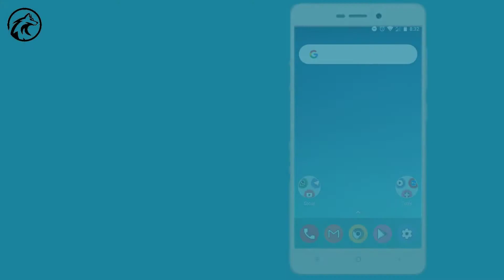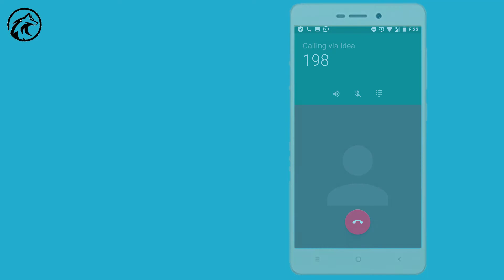COSMIC OS FOR REDMI 3S/PRIME | QUICK SHORT REVIEW